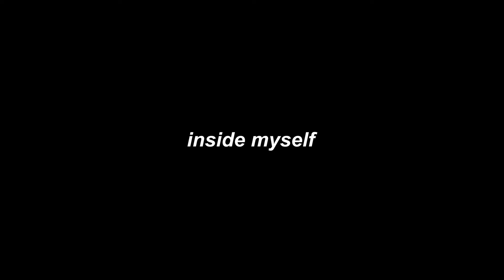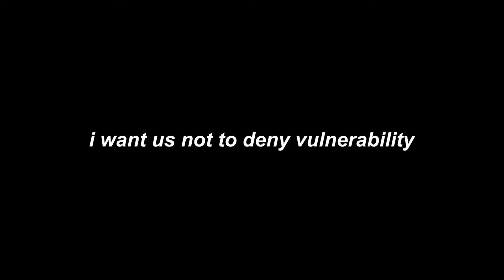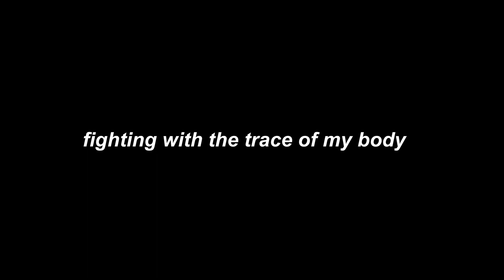sofia materialise final 2